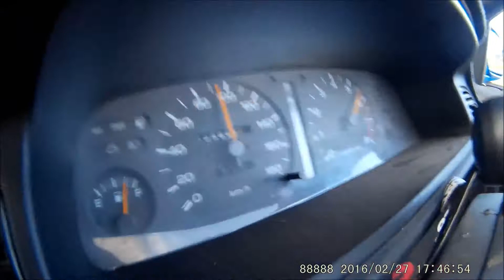Daniel - Eastern Creek Powercruise 2016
Daniel in his Nissan Cefiro cruising down the main straight at Eastern Creen Raceway during Powercuise 60. February 2016